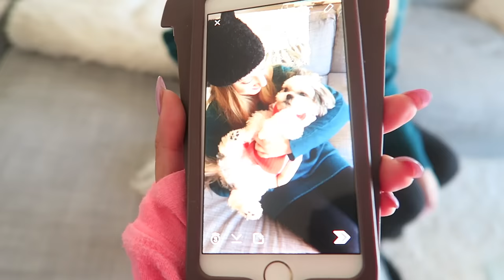INAPPROPRIATE DANCING IN PUBLIC PLACES!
If you are reading this…. put "I can't believe you're Justin Bieber's hair stylist" in the comment section below :)

My goal for this channel is to make your day a little bit better with a smile. I'm in a beautiful relationship with my Fiancee Heart and we're the proud owners of the laziest dog in the world named Junior and the coolest cat on earth named Barry Allen. If you love men's fashion, music, relationships, fitness, and food, this is the place for you!